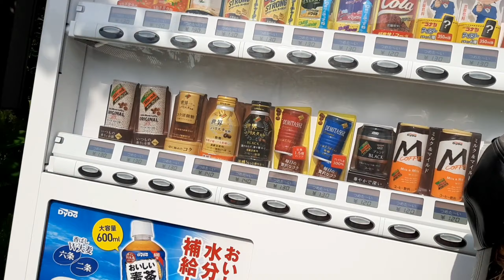JAPANESE HOUSE VISIT→三島いけ POND